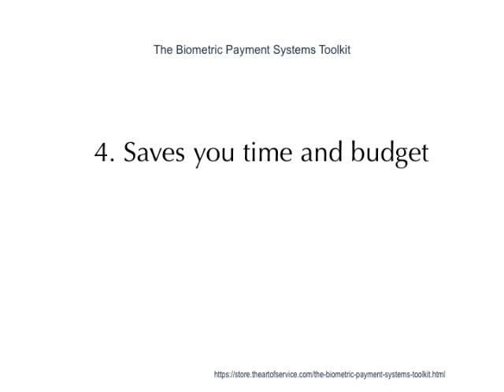The Biometric Payment Systems Toolkit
This innovative set of documents and ready-to-use templates will provide you with a head start for both learning and applying of a Biometric Payment Systems approach that meets today's standards.